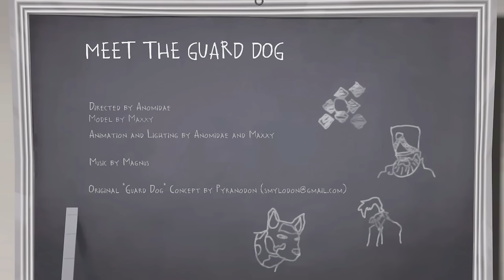Meet the Guard Dog [SFM]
introducing the interim tenth class! Bark your way to victory today!

You now have 0 excuses to go out and make sick dog animations.

wanna hang out with me on discord? come on by!